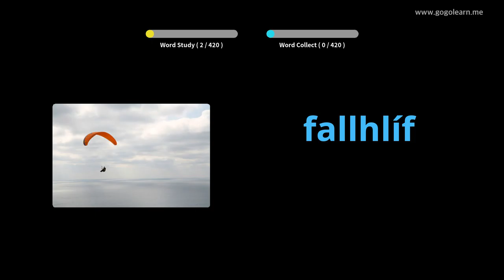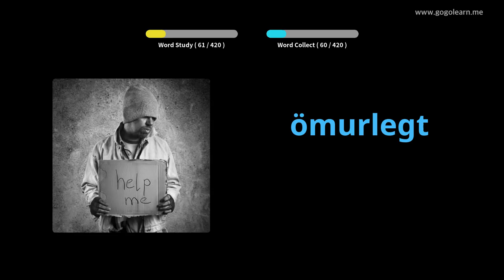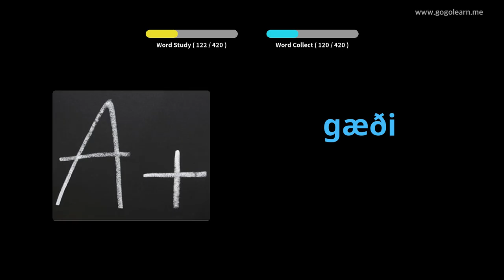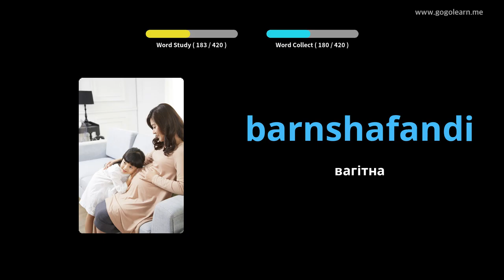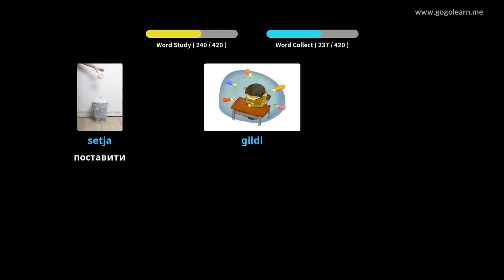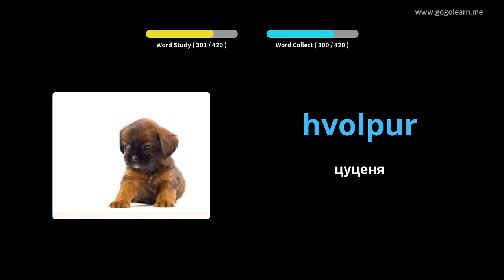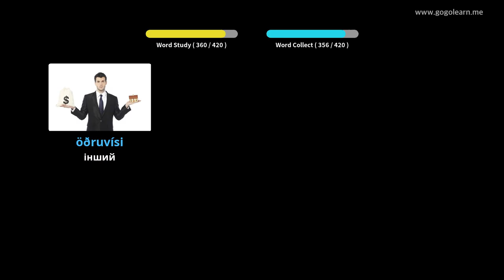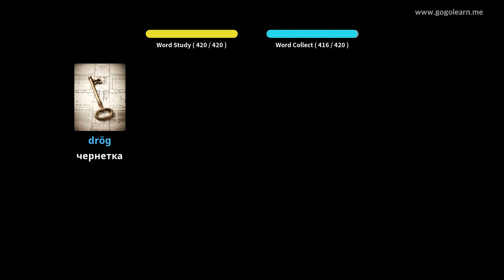Ісландська словникова середня школа 3 | Golearn